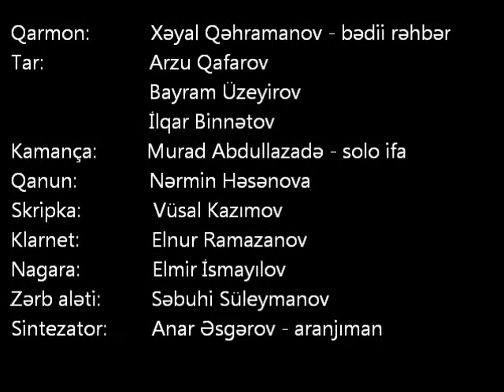Murad solo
Shur instrumental ansamblinin konsertinde kamancada solo-ifa Murad Abdullazade "Dereler"